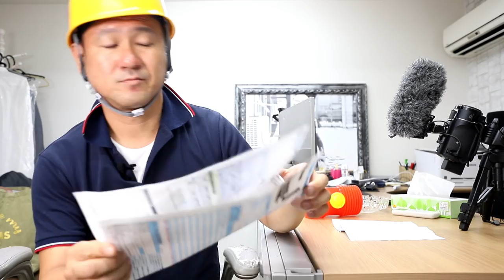クレジットカードを不正利用されてました！架空請求なんて絶対自分には無いと思う人！気をつけてください！【セミナー】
経営者をしているとクレジットカードの枚数もどんどん増え確認をするのがなかなか難しくなりますが、まさか自分がカードを不正利用されるとは思いませんでした！

☆社長に会える！塗装屋成功セミナー開催決定！！